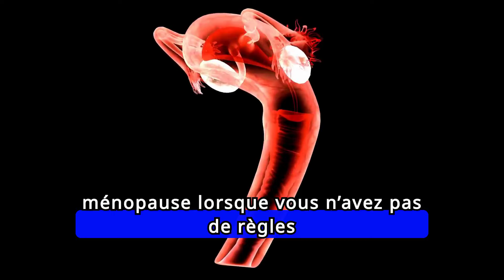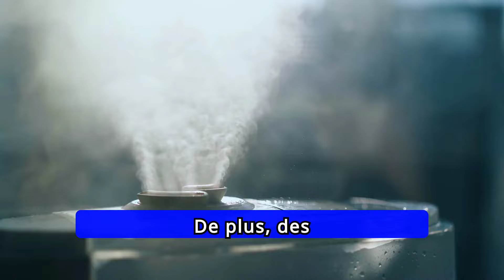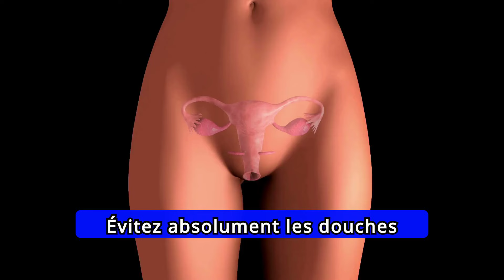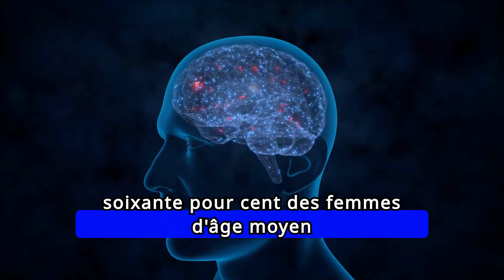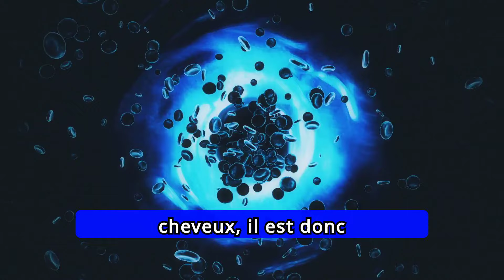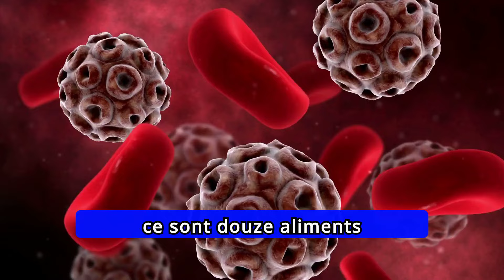6 Choses que les médecins NE DISENT PAS sur les symptômes de la MÉNOPAUSE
6 Choses que les médecins NE DISENT PAS sur les symptômes de la MÉNOPAUSE